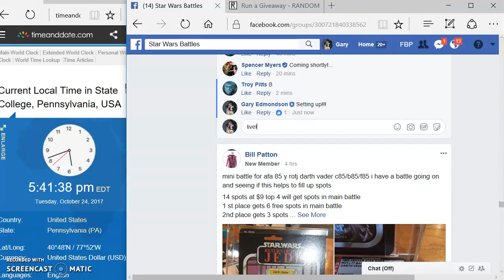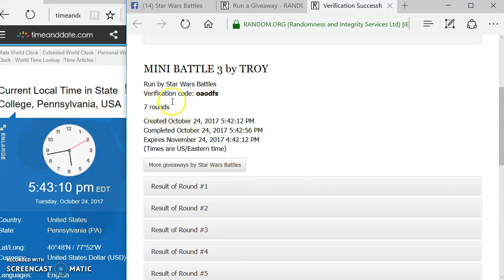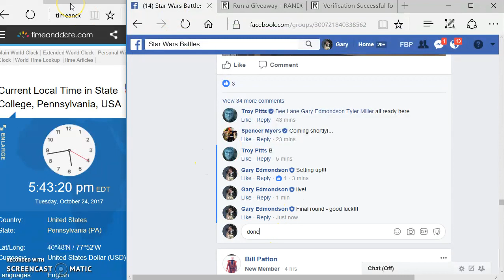MINI BATTLE 3 by TROY